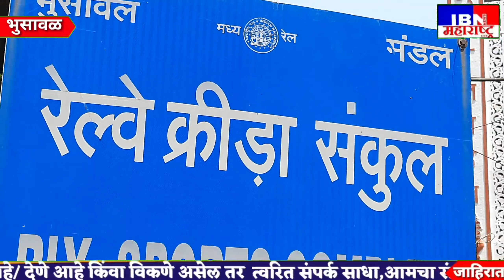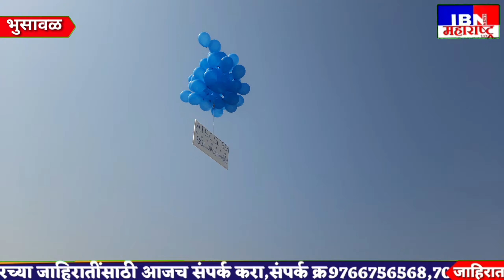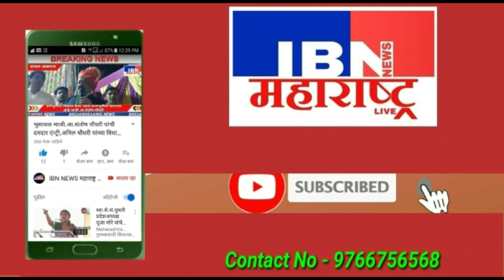भुसावळ-बडनेरा,इगतपुरी येथून क्रिकेट टिम दाखल,रेल्वे SC& ST क्रिकेट टूर्नामेंट,IBN NEWS महाराष्ट्र